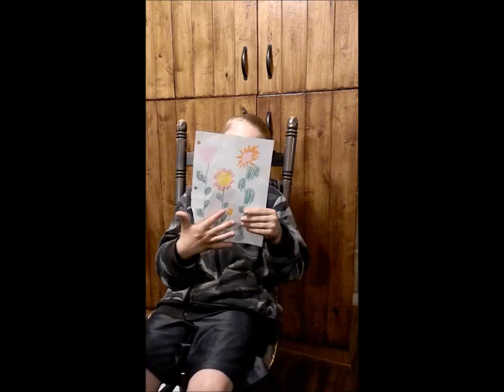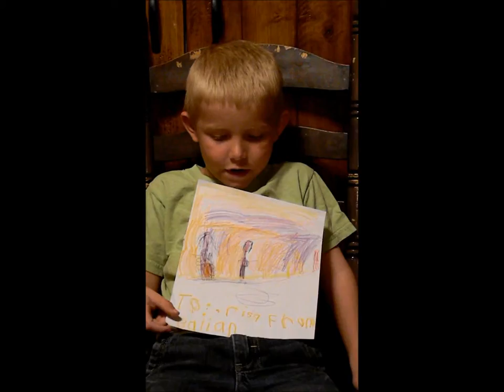Ryohei-Risa Wedding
We love you guys, and wish you the best of luck!